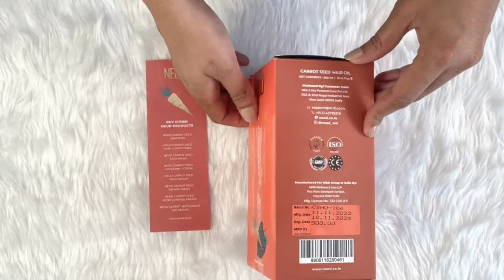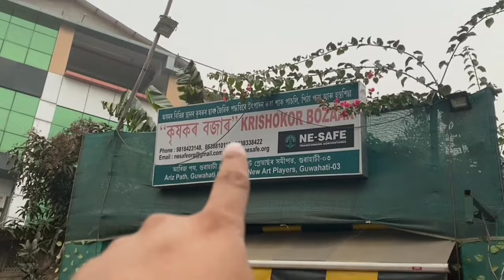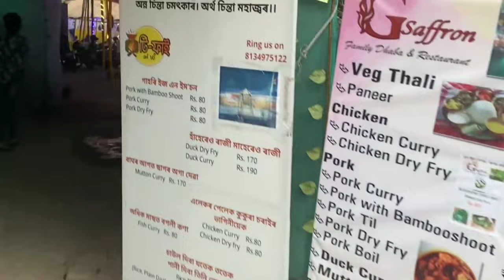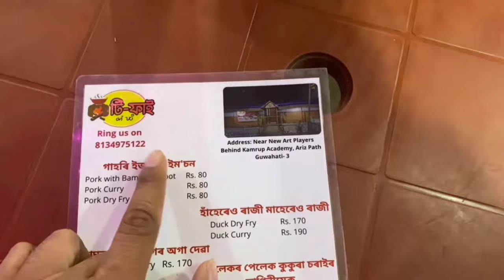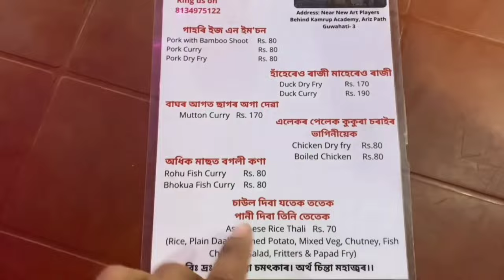A Amazing Assamese Restuarant In Guwahati || Rs 70 Rupees Thali and Pork,Chicken,Fish,Duck Curry etc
This valentine’s give your loved ones to PYARVALI CHAMPI by NEUD carrot seed hair oil🥕🥕🥰